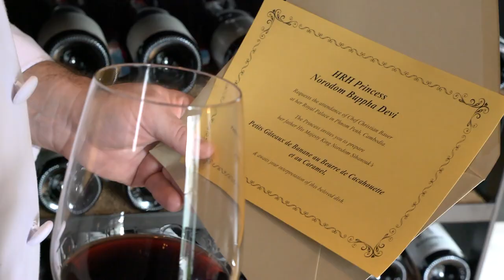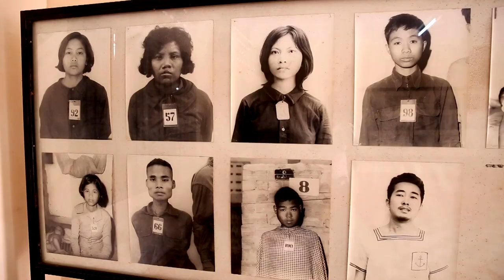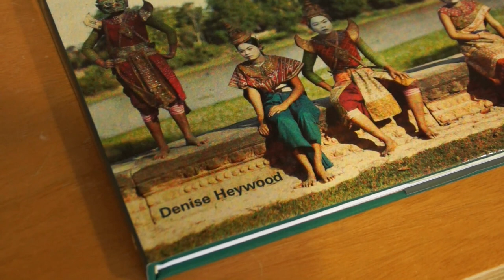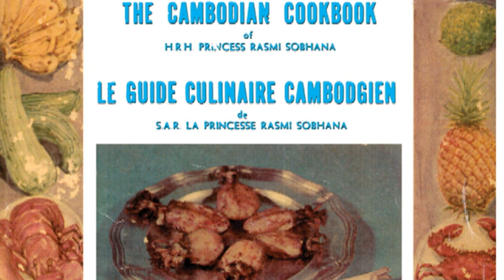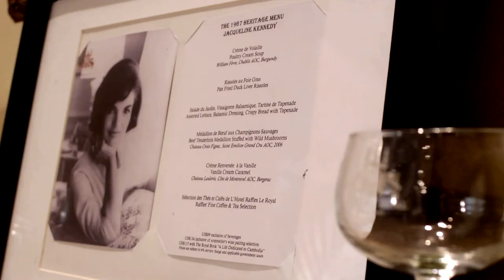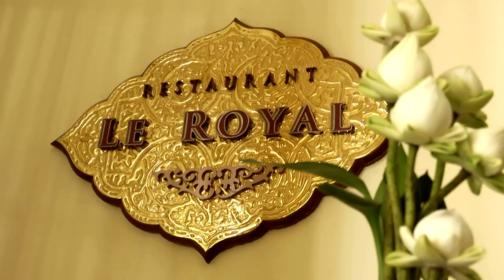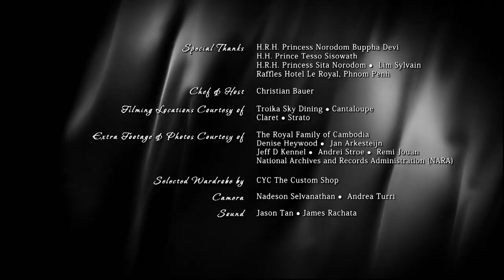Exploring The Royal Delicacies of Cambodia - Cooking for the Crown - S01 EP2 - Food Documentary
In this captivating episode of Cooking for the Crown, our adventure takes us to Phnom Penh, where Chef Christian Bauer is tasked with reimagining beloved dishes of Cambodia's royal family. Dive into this unique blend of food and history documentary, as we journey from bustling markets to grand palaces, exploring the rich culinary traditions and intricate histories intertwined within Cambodia's royal lineage.

Step into the royal kitchen with Cooking for the Crown, a captivating food documentary that takes you on a culinary journey through the palaces of the world's most esteemed monarchy. Discover the tantalizing flavours and traditions that have delighted the royal family for generations. Uncover the secrets behind exquisite banquets and ceremonial feasts, as renowned chefs and historians delve into the rich history of royal gastronomy. From lavish state dinners to intimate family meals, this captivating series explores the intersection of food, culture, and tradition. Immerse yourself in the sumptuous dishes, opulent settings, and fascinating stories that bring the royal table to life. Witness the artistry and precision involved in crafting meals fit for kings and queens. Explore the significance of ingredients, techniques, and rituals that have shaped the royal culinary legacy. Join us on this captivating voyage as we indulge in the decadent flavours and untold tales of Cooking for the Crown, a food documentary that reveals the sumptuous world of the royal family's gastronomic delights.